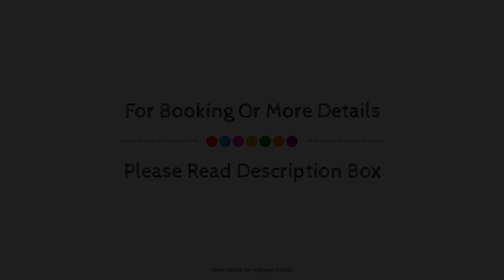Flagship 14945 Hotel Uk-07, Dehradun, India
About Property:
Ideally located in the Jakhan area, OYO 14945 Hotel UK-07 promises a relaxing and wonderful visit. The property offers guests a range of services and amenities designed to provide comfort and convenience. Take advantage of the property's daily housekeeping, 24-hour front desk, room service. All rooms are designed and decorated to make guests feel right at home, and some rooms come with towels, fan, television, toiletries. The property offers various recreational opportunities. For reliable service and professional staff, OYO 14945 Hotel UK-07 caters to your needs.
Searching For
1. Flagship 14945 Hotel Uk-07 - Dehradun
2. Flagship 14945 Hotel Uk-07 - Dehradun Virtual Tour
3. Flagship 14945 Hotel Uk-07 - Dehradun Rooms
4. Flagship 14945 Hotel Uk-07 - Dehradun Amenities
5. Flagship 14945 Hotel Uk-07 - Dehradun Videos
6. Flagship 14945 Hotel Uk-07 - Dehradun Offers
7. Flagship 14945 Hotel Uk-07 - Dehradun Deals
Audio Credit:
Track Title: Blank Slate
Artist: VYEN